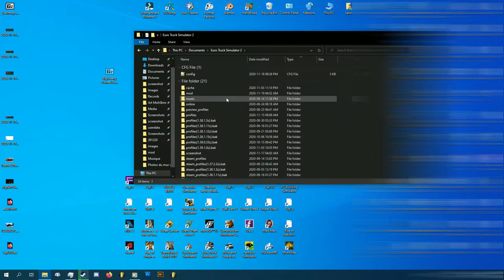How to add Mod Pack Trailers Version Brazil | Tutorials | Episode 118 | Enjoy It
💻My PC💻 :
CPU: Intel I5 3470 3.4Ghz
RAM: 12GB (1600MHz)
GPU: GTX 750 2GB
MOTHERBOARD: HP Compac
SSD: Kingston 120GB
HDD: 1TB WD Black
POWER SUPPLY: EVGA 240W
HEADPHONES: Jedel
MOUSE: Jedel
KEYBOARD: Jedel